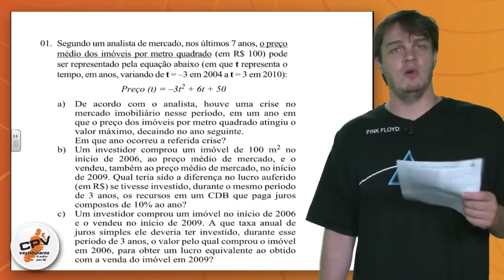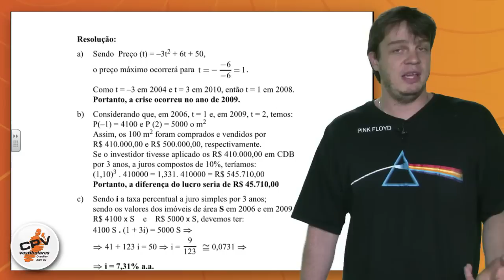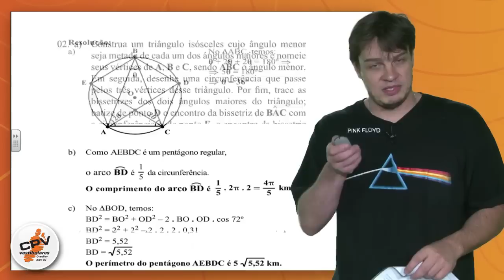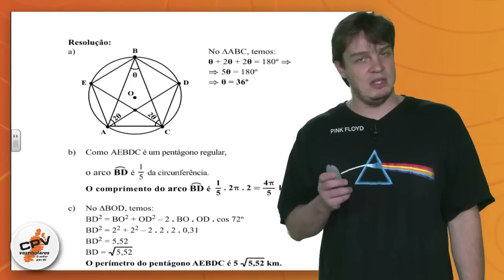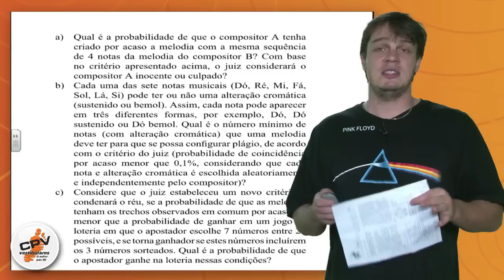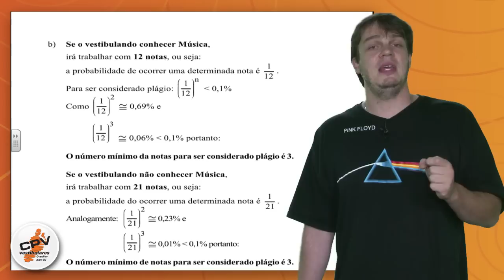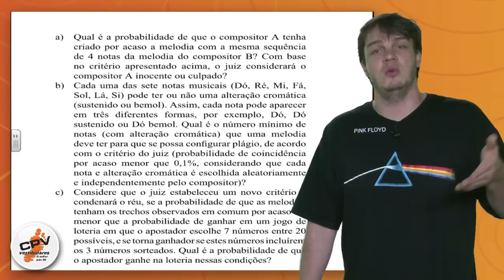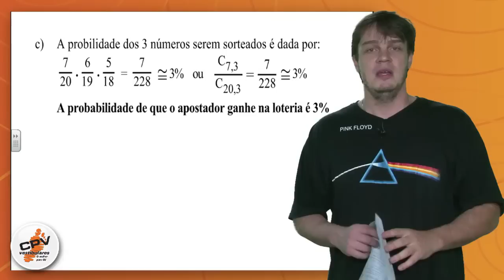Matemática - FGV Direito 2012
Alexandre "Batata", professor de matemática do CPV Vestibulares, comenta o exame da FGV Direito 2012.